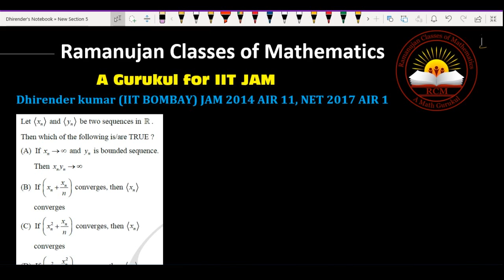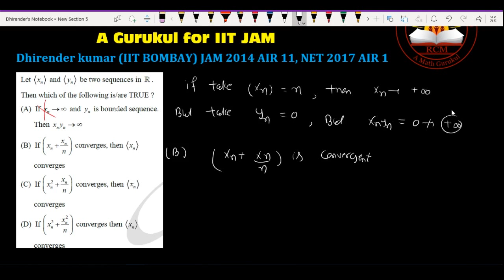Lecture 1 || IIT JAM 2021 || Problems -Solutions Series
sequence _for_iit_jam
series _for_iit_jam

Hello Friends,

Welcome to Ramanujan Classes Of Mathematics,

I am Dhirender kumar qualified CSIR-NET 2017  with AIR-1, CSIR -NET 2016 With AIR 40 and IIT JAM 2014 With AIR 11

In this video, I have explained the concept very clearly so that every student, even beginners, can understand the  concepts very easily. All the videos uploaded on the channel are useful for B.Sc., M.Sc. and for anyone who is studying Mathematics as a subject . These videos also can help, if you are preparing for competitive exams viz. CSIR-NET, GATE, IIT-JAM, NBHM, TIFR etc.

                                                                                 Thanks.
Ramanujan Classes Of Mathematics.
Agro Mall, opp MDU  Gate no 2,Rohtak,